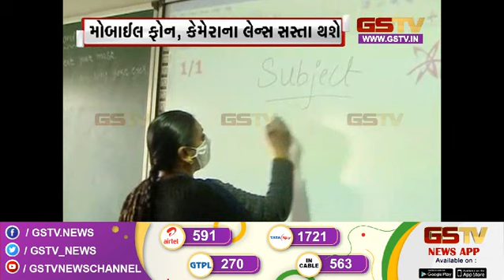સેના બનશે વધુ સશક્ત સરકારે વધાર્યું ડીફેન્સ બજેટ અને અન્ય સમાચાર | Gstv News